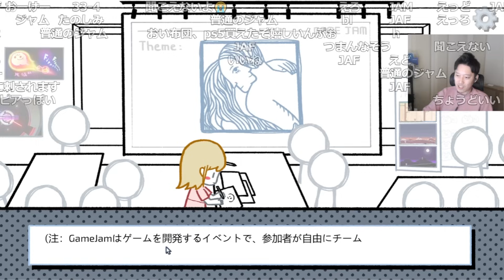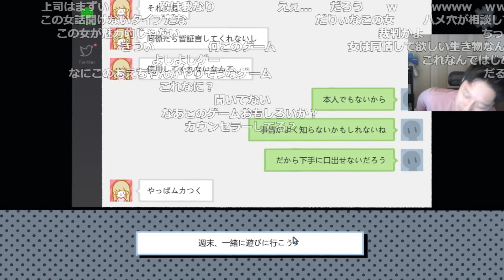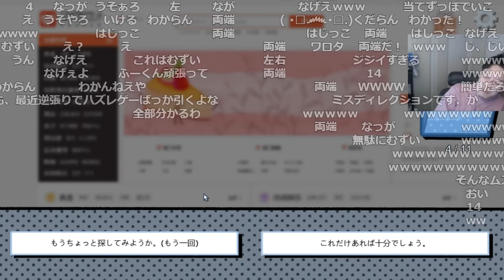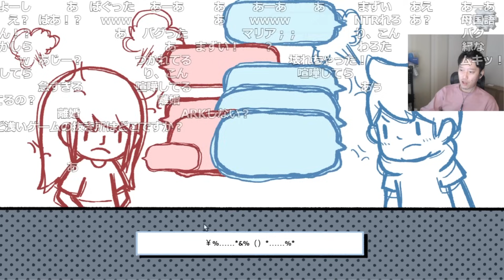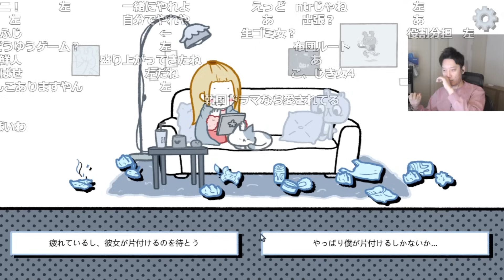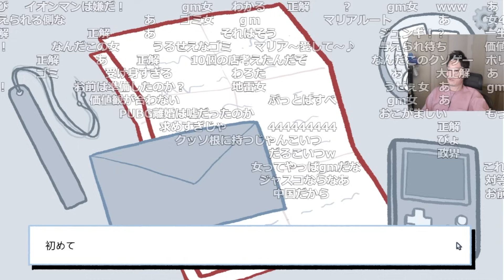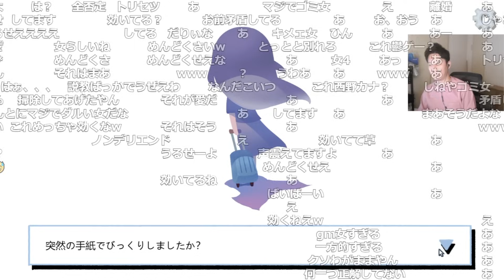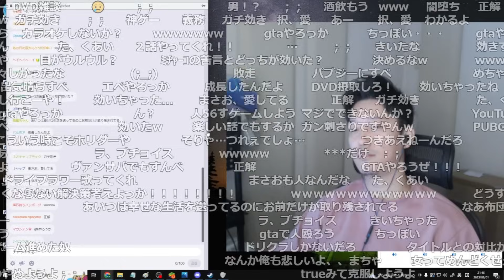【ラブチョイス】彼女からのリアルな別れ言葉にゲームを中断する布団ちゃん【2023/2/1】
【元動画】ラブチョイス択愛　女の子を悦ばせる、37歳独身男性の手法